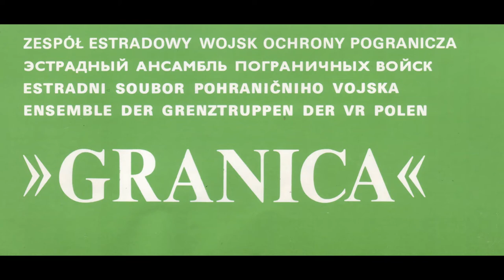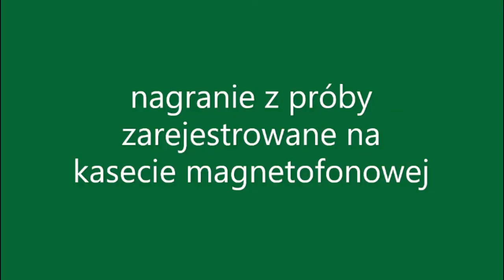Polonez wileński - z cyklu Piosenki Wileńskie, Zespół Estradowy Wojsk Ochrony Pogranicza GRANICA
Na przełomie lat 1980/90 w Zespole  Estradowym WOP GRANICA rozpoczęto przygotowania do opracowania programu z piosenkami wileńskimi. W próbach znalazło się wówczas 6 piosenek:
1. A w Raduniu
2. Fraczek pożyczany
3. Kukułeczka kuka
4. Moja rzeko, Wilio
5. Na parkanie
6. Polonez wileński.
Jedna z prób z akompaniamentem Andrzeja Seroczyńskiego została zarejestrowana na kasecie audio. Dzisiaj po ponad 30 latach z kasety odzyskałem te archiwalne nagrania i po wzbogaceniu ich w obrazy z zasobów internetowych postanowiłem je zaprezentować. Zmiany strukturalne formacji i jej przekształcenie w Straż Graniczną doprowadziły do wygaszenia w 1993 roku etatu zespołu i jego zlikwidowanie.